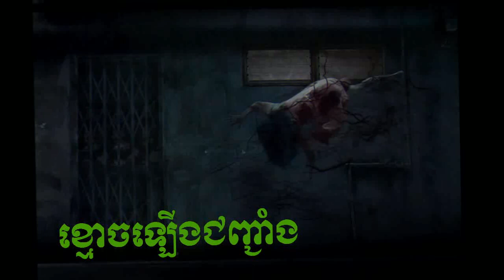ខ្មោចឡើងជញ្ជាំង-រឿងពិត(កំពត)-Ghost Climbing On The Wall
ខ្មោចឡើងជញ្ជាំង-រឿងពិត(កំពត)-Ghost Climbing On The Wall | Khmoch Lerng Jonh Jang | Khmer Ghost Story

-Nonhuman-អមនុស្ស